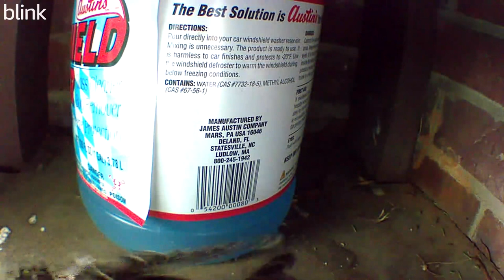So much construction, but no nest anywhere!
19 sec 9:08am March 22 23